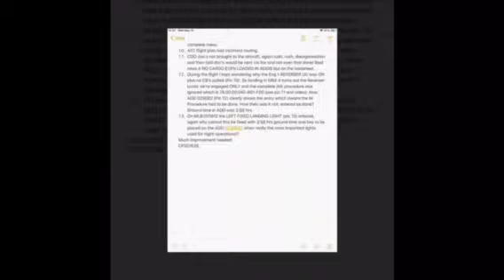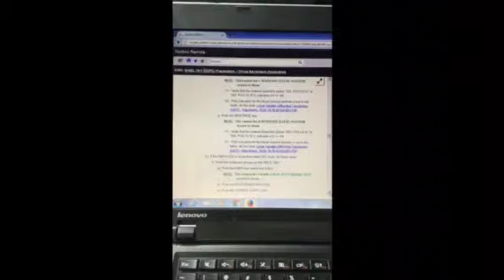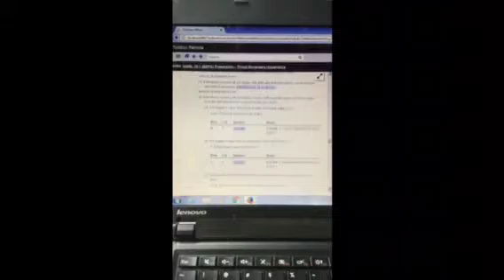04/07.12.18 ETATV DISPATCH ISSUES REVERSER NR.1 CP KAI REPORT